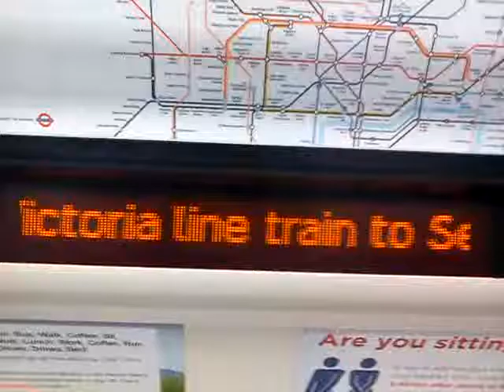Victoria Line Announcement at Victoria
This is Victoria. Change here for Circle and District Lines, National Rail Services and Victoria Coach Station.

This is a Victoria Line train to Seven Sisters